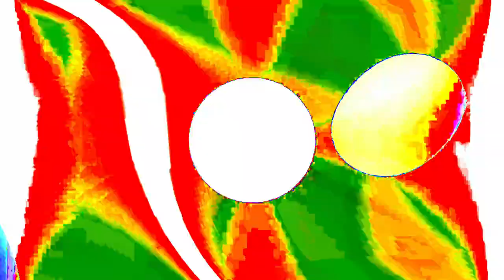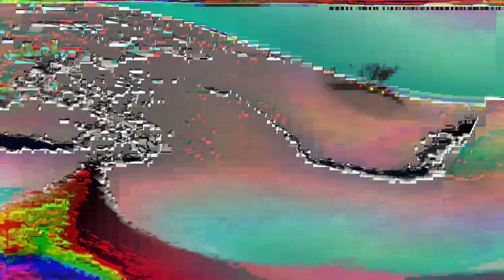[EPILEPSY WARNING] Movie 24 01 18 08h52m18s